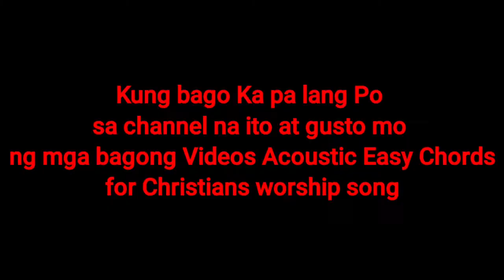KAY BUTI BUTI MO PANGINOON CHORDS TUTORIAL || Acoustic easy Chords || Capo 2nd Fret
Easy Chords Tutorial
using acoustic guitar

Easy way to Play acoustic with
Capo on 2nd fret

Mas madali na pag aralan at puwedeng sabayan ng sinumang gusto pag aralan sa gitara ang kantang Kay buti buti Mo Panginoon.